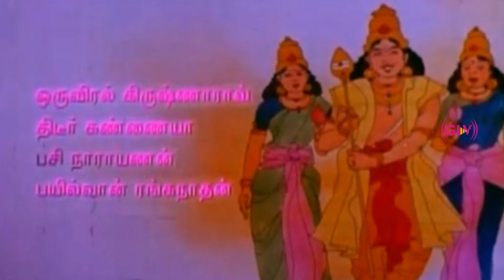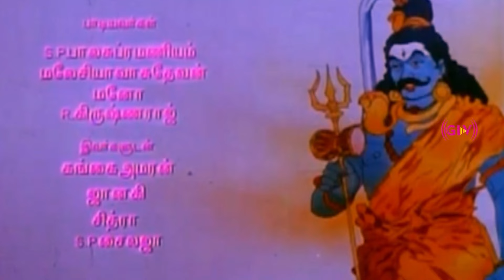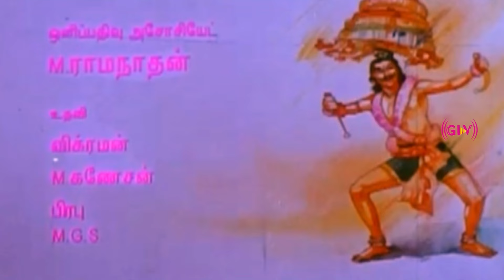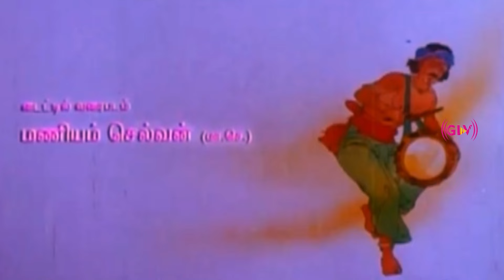சாமின்னா நம்ம பாடல் | Saminna Namma Song | Gangai Amaran, S. P. Sailaja | Subramaniya Swamy .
Movie : Subramaniya Swamy
Starring :  Pandiarajan, Urvashi, Priya Raman
Song : Saminna Namma
Singers : Gangai Amaran, S. P. Sailaja
Lyrics : Vaali